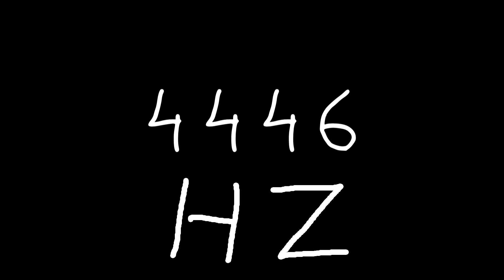4446 hz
Just sound.

chords
sounds
noise
tone
noises
tones
audio
wave
waves
sin
sine
sinus
sinoid
heart
heartbeat
resonancy